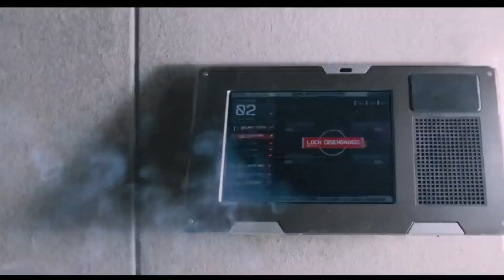Bad Movie Friday...Fast and Furious 8 Fate of the Furious